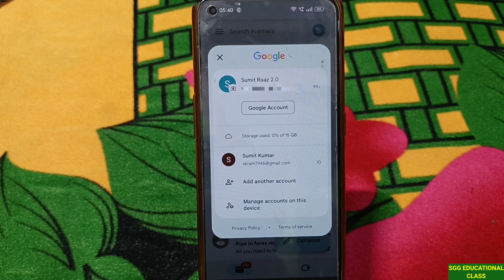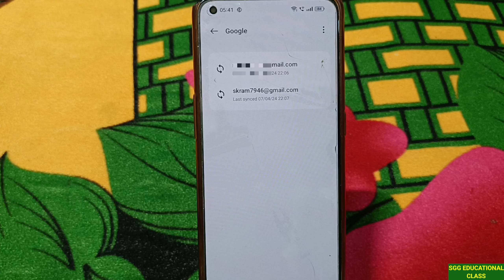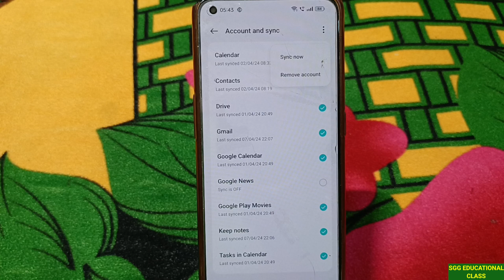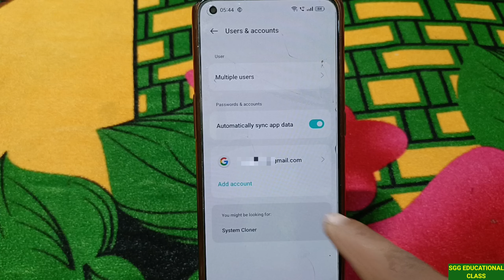How To Remove Gmail From Android Phone | Google Account Remove Kaise Kare Mobile Se | Remove Email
Dear friend's
iss video me android phone se gmail account ko permanently remove karne ka pura process btaya gya hai. Gmail Account ko remove kar ke aap apne account ko secure rakh payenge otherwise aapki privacy leak ho sakti hai.

TOPIC COVERED
Google Account Remove Kaise Kare Mobile Se
how to remove email on mobile
how to remove gmail account from phone
how to remove gmail account from android phone permanently
apni gmail id dusre mobile se kaise hataye